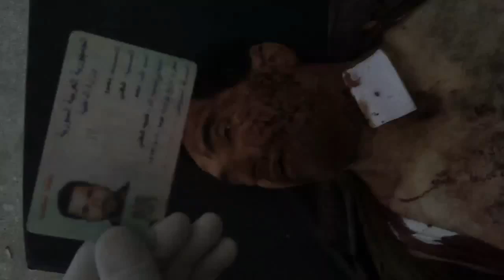شام ريف دمشق دوما جثمان الشهيد البطل محمود محمد المفلس 2 12 2012